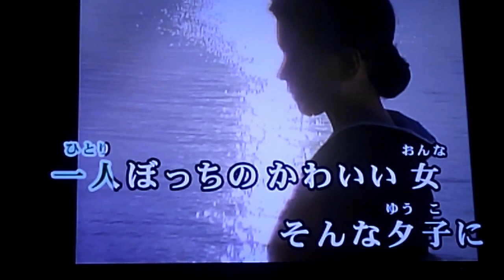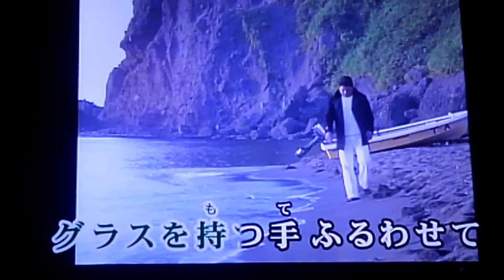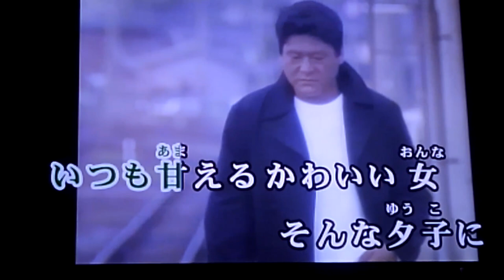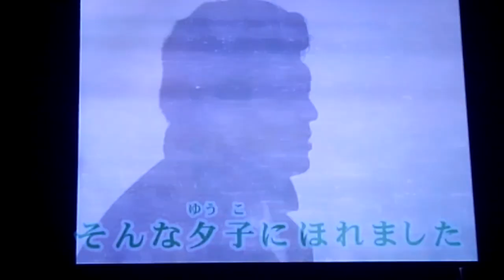増位山 そんな夕子にほれました(ｶﾊﾞｰ)初老男子歌いました💓